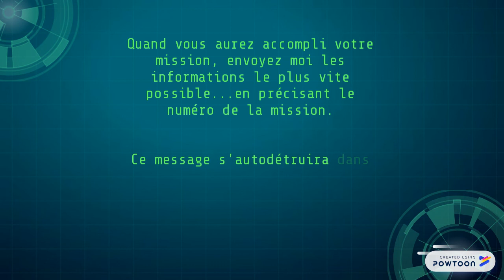Mission Impossible 1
Saurez-vous mener à bien cette mission ?
Envoyez-moi vos réponses par la messagerie d'Elyco...